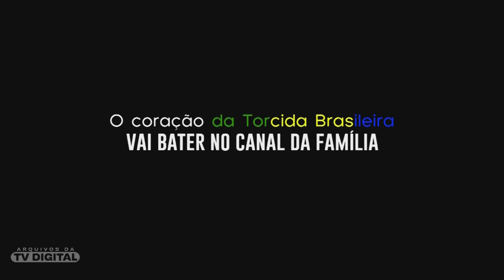Chamada • Jogo da Amizade - Brasil x Colômbia | Rede Vida (2017)